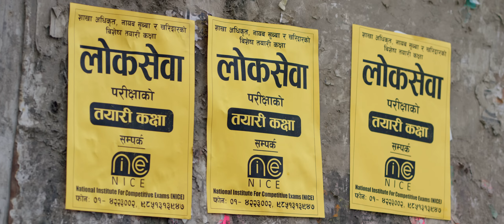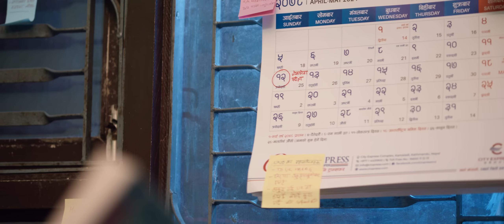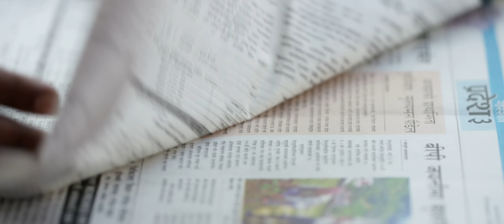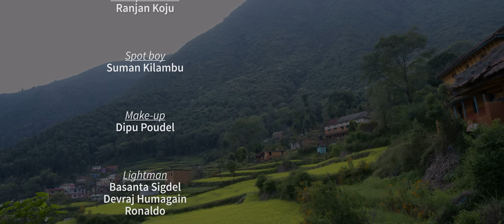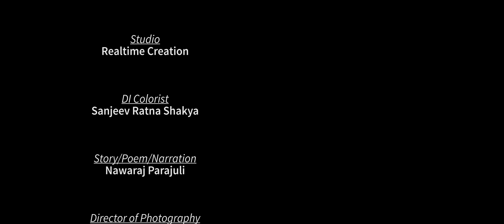Aamako Tilahari || आमाको तिलहरी || Nepali Short Film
This short film is presented by National Institute for Competitive Exams (NICE) and created by Meeting Point.

Cast :
Puskar Karki
Shankar Dahal
Ramkaji Ghimire
Reeta Thapa
Diwakar Bhandari

Music/Background Score :
Mohit Munal

Art Director :
Reliza Shrestha

Executive Producer :
Suresh Simkhada

Producer :
Pawan Pyakurel

DOP :
Hari Humagain

Story/Poem :
Nawaraj Parajuli

Edit/Directed By :
Rajin Maharjan

Copyright Provided By Suresh Simkhada